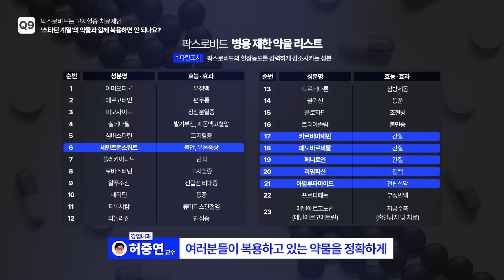먹는 코로나 치료제 '팍스로비드', 이런 분들은 반드시 주의해야 합니다. (feat. 부작용) 감염내과 허중연 교수 [아주대병원TV]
0:00 지난 편에는...
0:30 Q6. 경구치료제에 대한 부작용은?
1:22 Q7. 그럼 가격은 어떻게 되나요?
2:02 Q8. 백신 접종자, 미접종자 모두 복용이 가능한지? 효과는?
3:03 Q9. 스타틴 계열의 약물과 함께 복용하면 안 되나요?
4:56 Q10. 사전 예방 목적으로 먹을 수는 없나요?
5:37 마무리

* 아주대병원TV에서 제공되는 의학정보는 일반적인 사항으로, 정확한 진단은 전문의와 상담하세요.
* 타인을 비방하거나 욕설, 광고성 글, 허위 사실 유포 등의 불쾌감을 줄 수 있는 댓글은 무통보 삭제될 수 있습니다.